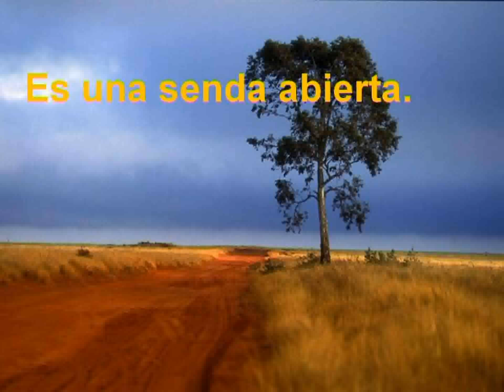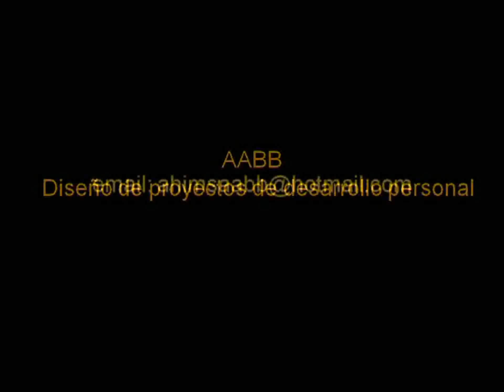La clave de la vida. Viaje. (119 wmv)